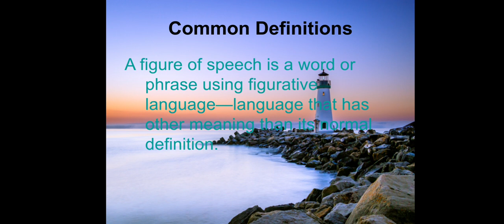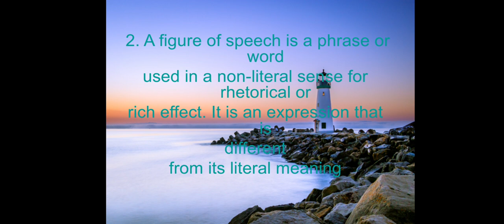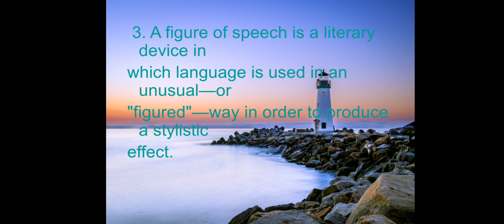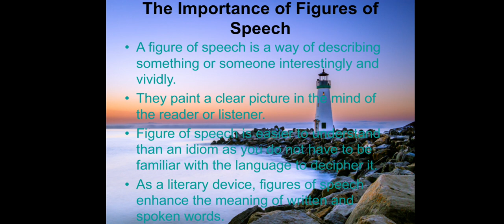Figures of Speech (1)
Discussion on some of the popular definitions of the term Figures of Speech